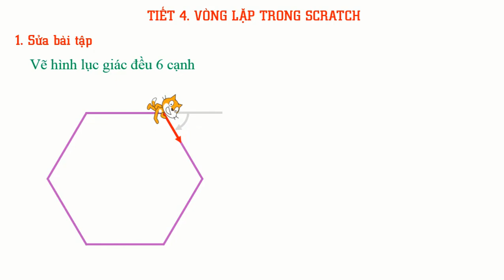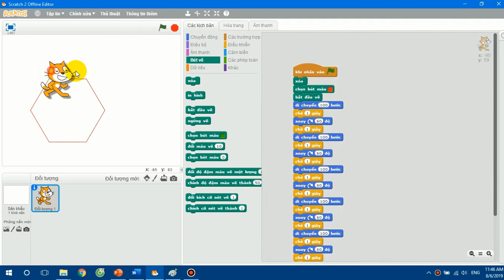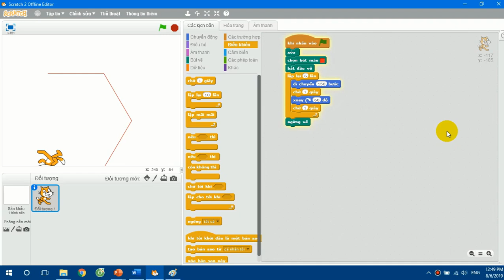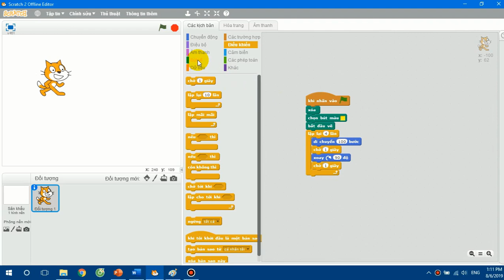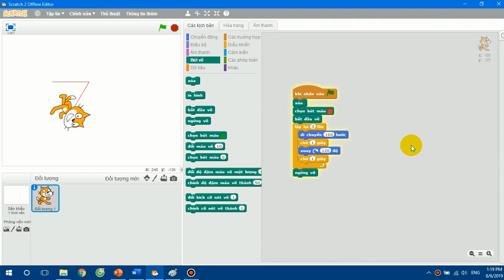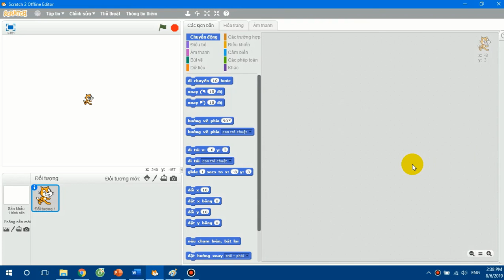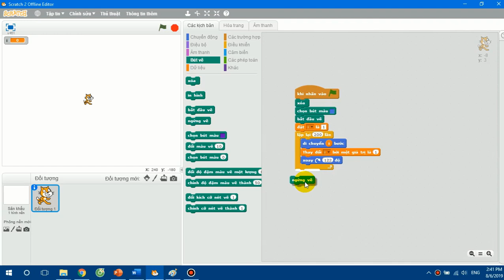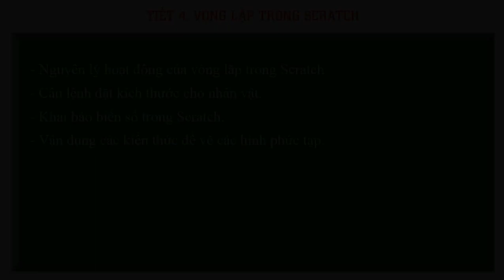Tiết 4. Vòng lặp trong Scratch (Lập trình Scratch cơ bản - TDF)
Video nằm trong series bài học 8 tiết về "Học lập trình Scratch cơ bản" của The Dariu Foundation (TDF).

** Nếu muốn sở hữu cho mình những bộ dụng cụ tin học lập trình STEM 4.0 thì đừng quên truy cập vào shop Edutech hoặc để đặt hàng với giá tốt nhất.